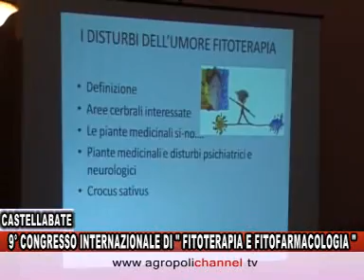Castellabate,9° congresso internazionale di fitoterapia e fitofarmacologia